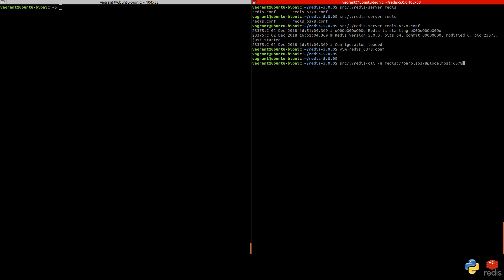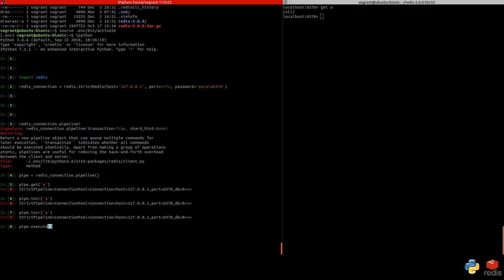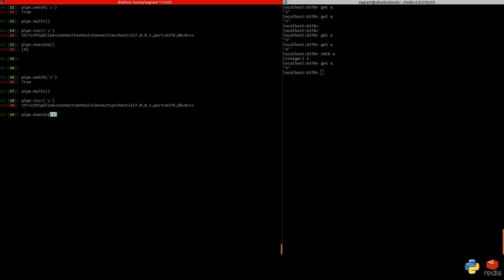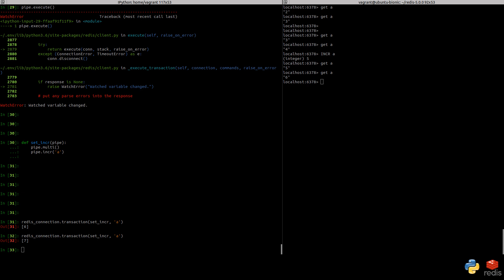Redis and Python част 4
Setup:
- Vagrant 2.0.2
- Ubuntu 18.04 LTS
- Redis 5.0.0
- redis 3.0.1
- hiredis 0.3.0

Audio: Lunar Levitation by Aakash Gandhi